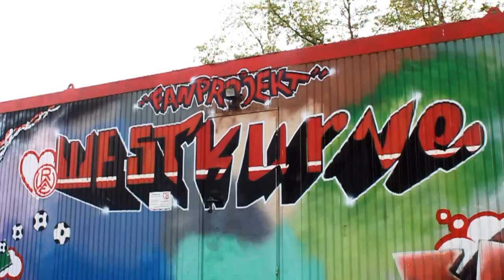Rot-Weiss Essen - Westfalia Herne (NRW-Liga 2011)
Mehr Fußball - NRW-Liga 2010/11 RWE gegen Westfalia Herne, 3:2 vor über 6.000 Zuschauern im Georg-Melches-Stadion in Essen